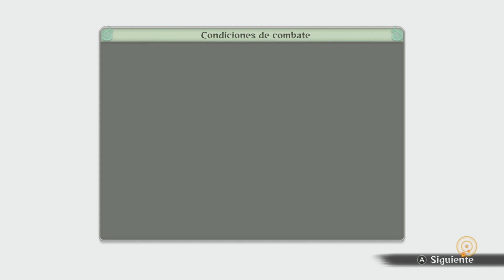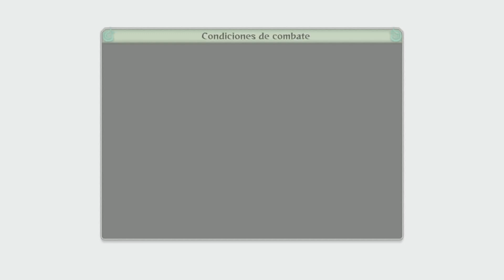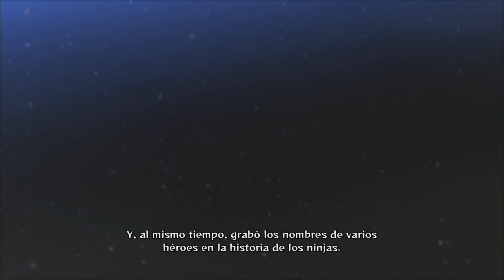Naruto Storm 4: Boruto // Cap. 3: El campo de batalla de los chicos 2 // Gameplay Español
SINOPSIS:
¡El último juego de la serie de Ultimate Ninja Storm ha llegado por fin a Nintendo Switch!

Revive la Cuarta Guerra Ninja que tuvo lugar en Naruto Shippuden y descubre la historia de Boruto: Naruto the Movie con su hijo, Boruto Uzumaki.
Además, elige entre 124 ninjas. ¡La mayor variedad de la serie! ¡Únete a batallas llenas de acción cuando y donde quieras!

Viene con todo el contenido descargable, incluido el último paquete de actualización "NEXT GENERATIONS".